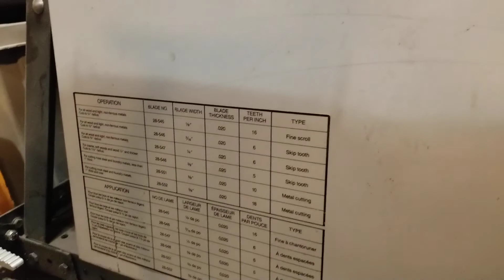Rockwell Beaver Delta 28-540 16-inch bandsaw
Running my band saw after installing new polyurethane tires from West Coast Belts on the pulleys. The old black original ones kept falling off after about 10-15 seconds of operations, causing the blade to get thrown. These new tires work really well. Normally, I wouldn't run this without the cowling on, but this vid is just to show that the thing runs well with the new tires on.
Note: this bandsaw model is the identical same band saw as the 28-560 as far as I can tell. I think that Delta gave the ones they sold north of the border a different model number because of the labels with the maple leaf.